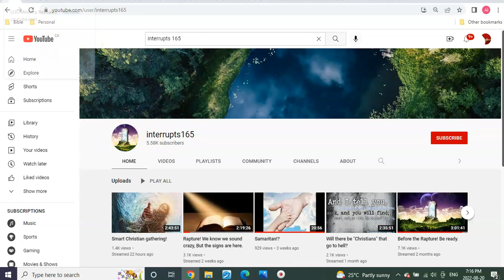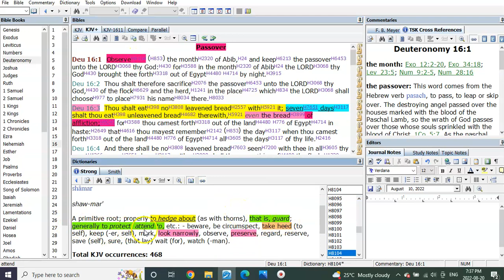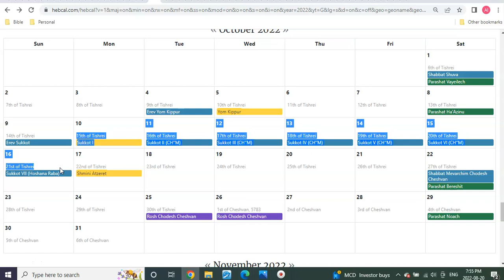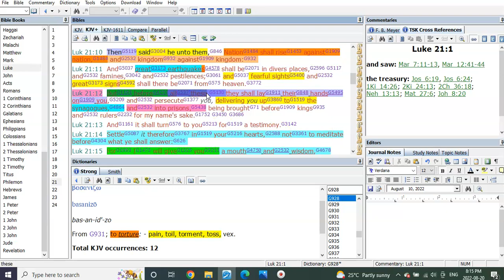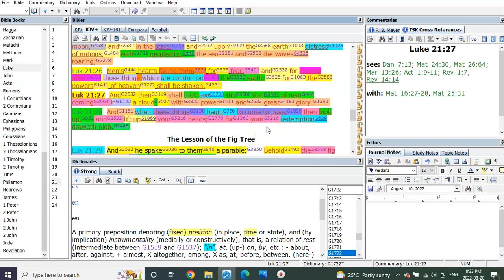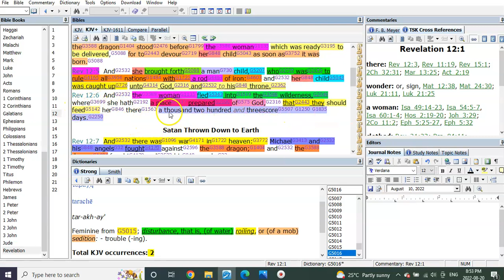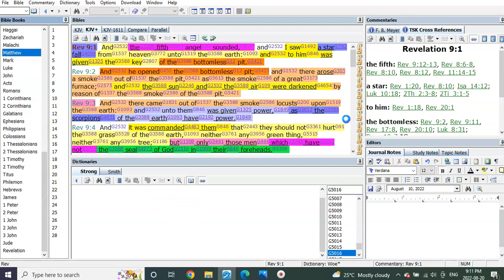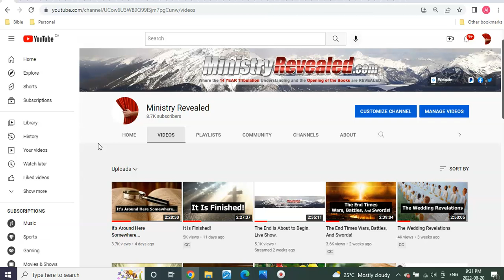Revelation 12... The WHOLE Story!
Hello Fourteeners Brothers and Sisters. Welcome back to another Exciting teaching! Mannn do I ever love doing videos like this one.
As the title says, we cover the complete story of the tribulation in the entire chapter of Revelation 12. But this time we do it in more completeness than we had ever done before.
Today's video IS the Complete revelation of the end of days, beginning from VERSE 1! A verse that... until recently had eluded us, in how it would be connected to BEFORE the Pre Trib Escape of the Bride of Christ.
Well no more! The Whole Story is now revealed here today:)
And what incredible timing it is that the LORD has allowed us to know it Now.
Do you think there's a reason???

Watch and pray always that you may be accounted worthy to escape all these things which shall come to pass.

AVAILABLE NOW!

Or

                                      T3G 5W6